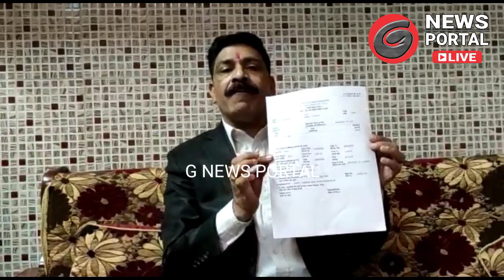Sawai Madhopur : हिन्दू देवी देवताओं का अपमान करने वालों के विरुद्ध FIR दर्ज